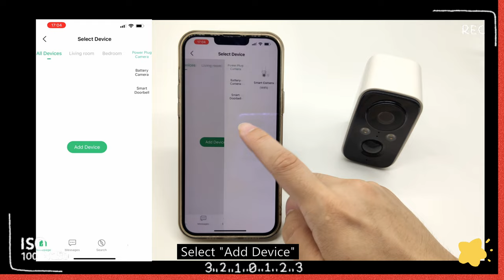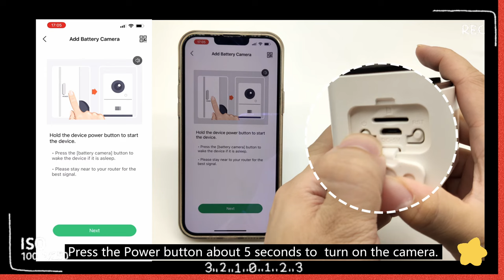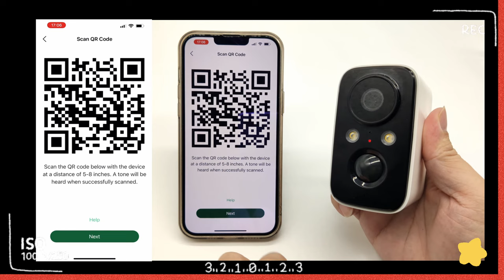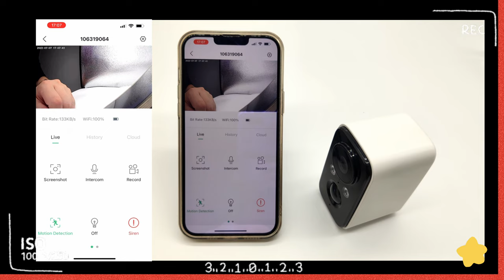IHOXTX DF220 Battery camera WIFI connection method video （Please select 1080P and above to watch）